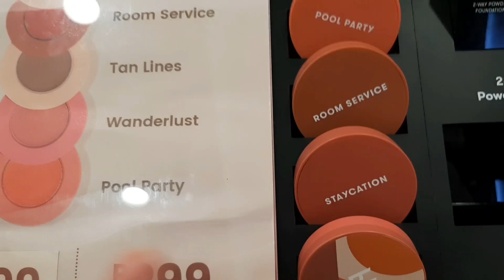NEW BLK FACE STACK MULTI POT REVIEW|LAKAS MAKA TISAY LOOK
BLK FACE STACK  JETSETTER
BLK FACE STACK TAN LINES
BLK FACE STACK ROOM SERVICE